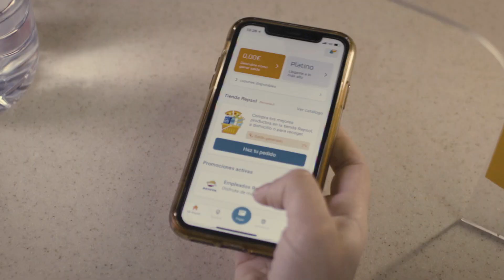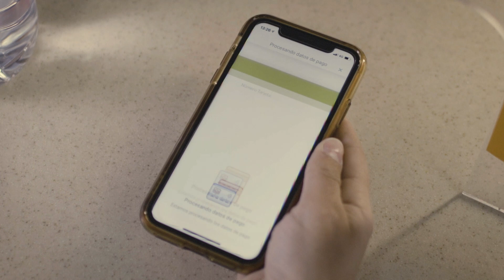Mi vida al volante con ‘Oti Cabadas’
Pasamos un día en la vida de Oti Cabadas. Conoceremos cómo viven nuestros transportistas, dónde duermen, sus rutas favoritas